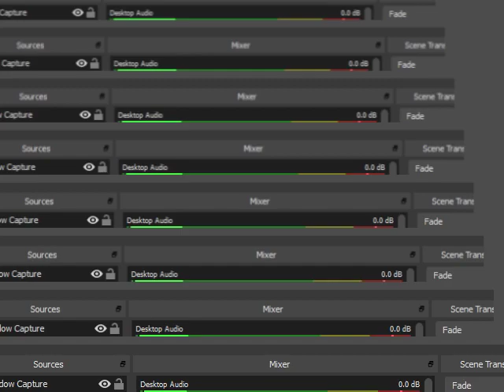Goldeneye 007 N64 Japanese Surface 2 00 Agent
Thanks!!! :D Goldeneye 007 N64 Japanese Surface 2 00 Agent